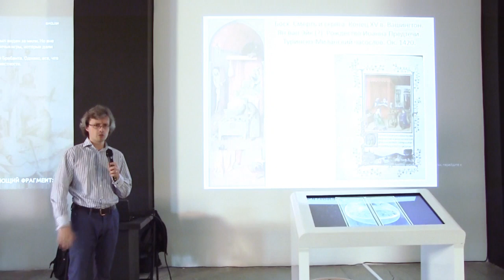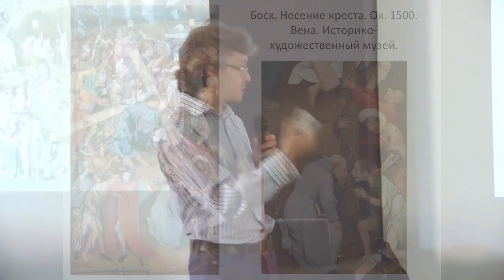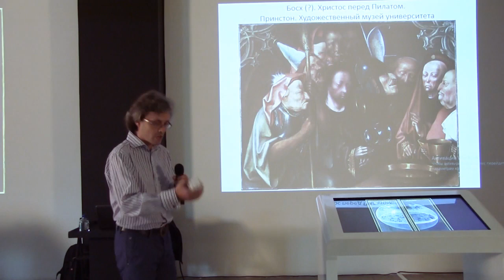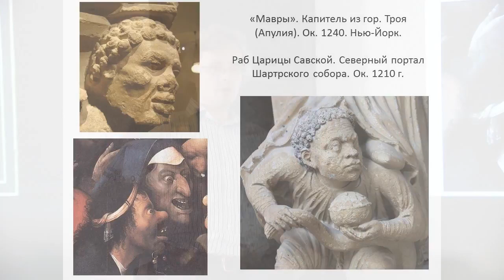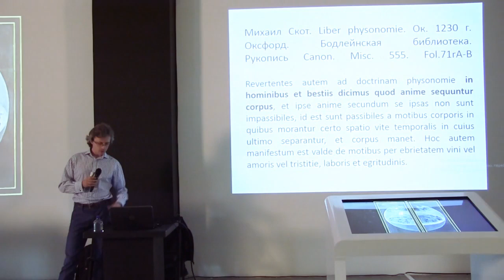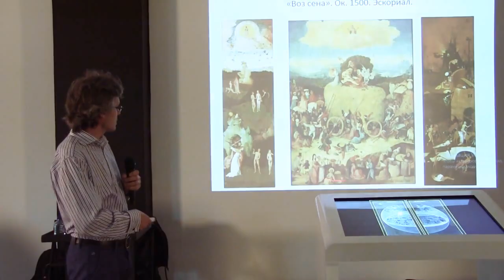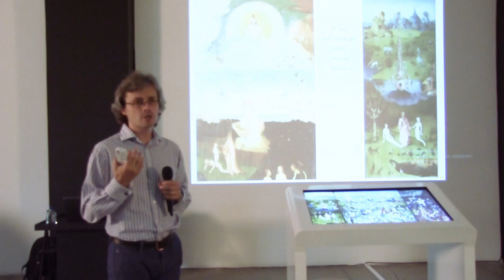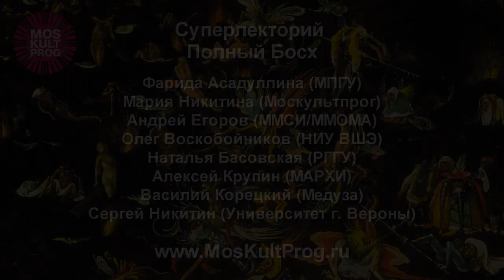Босх и средневековая иконографическая традиция. Олег Воскобойников. Лекция, 2016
© Sergey Nikitin-Rimsky. Олег Воскобойников: "Босх и средневековая иконографическая традиция".

Воскобойников Олег Сергеевич, Ординарный профессор (2013) НИУ ВШЭ, доктор исторических наук (2019). На момент лекции Кандидат исторических наук (2002).

Историк Олег Воскобойников, ординарный профессор НИУ ВШЭ читает лекцию "Босх и средневековая иконографическая традиция". Лекторий: «Босх реальный и виртуальный» на выставке «Босх. Ожившие видения» в Atrplay.
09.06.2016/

25 апреля 2016 г.
Выставка Босха в ARTPLAY открывает лекторий.
На мультимедийной выставке "Босх. Ожившие видения", работа которой продлена до конца июня 2016 года, открывается лекторий. Любой посетитель, купивший билет на выставку, сможет посетить лекции о творчестве великого художника Средневековья и его влиянии на современное искусство.

По четвергам слушатели  с известными учеными и экспертами будут  разгадывать тайны персонажей и сюжетов картин Босха, разбираться во взаимосвязях   «профессора кошмаров» с другими художниками и в целом знакомиться с культурой Средневековья.

Расписание

28 апреля 2016 года - Искусствовед Мария Никитина, Москультпрог, МГУ. Сцены «Страшных судов» у Босха и Микеланджело.

14 мая 2016 года - Искусствовед Андрей Егоров, MMOMA, МГУ. Страсти по искусству: Иероним Босх и переизобретение живописи накануне Реформации.

19 мая 2016 года - Историк Олег Воскобойников, профессор (НИУ ВШЭ). Босх и средневековая иконографическая традиция.

26 мая 2016 года - Историк Наталья Басовская, профессор, РГГУ. Средневековый город и человеческие страхи.

2 июня 2016 года - Архитектор Алексей Крупин, МАРХИ. Среда и смыслы готики.

9 июня 2016 года - Киновед Василий Корецкий. Босх и кино.

16 июня 2016 года - Культуролог Сергей Никитин, профессор Веронского университета (Италия). Иероним Босх и Сальвадор Дали.

Вход свободный при наличии билета на выставку. Начало лекций в 19.00

Правообладатель: © Sergey Nikitin-Rimsky
Источник и оригинал видео 27 июня 2016 г.